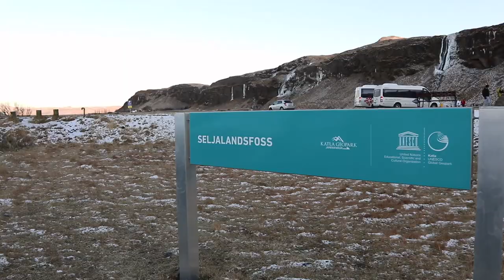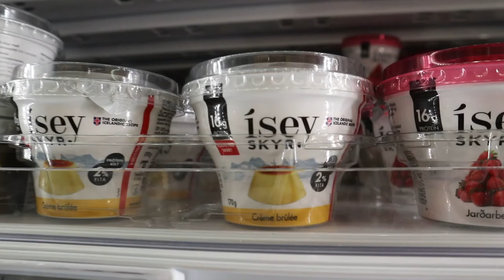A Day in Iceland | Living on a Farm【冰島之旅 VLOG 2】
WELCOME to this series of Iceland vlogs! Grab your jacket and snow boots and join us in our search for northern lights!

Remember to turn on cc for English subtitle:)

〰Places shown
Bakland
Lágafelli
Seljalandsfoss
Skógafoss
Reynisfjara
Vík